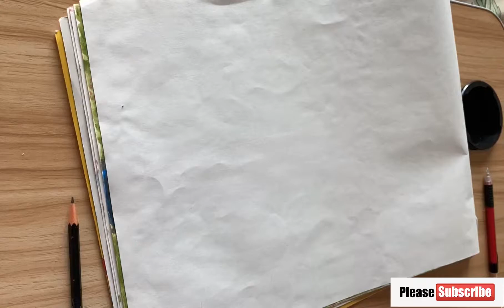GOOFY…Pencil drawings by Nanita Sanju